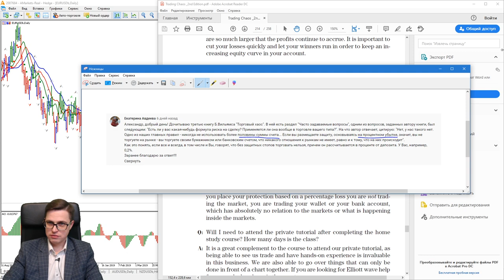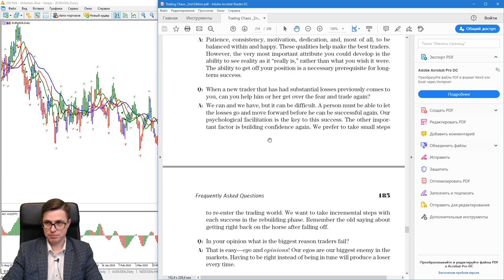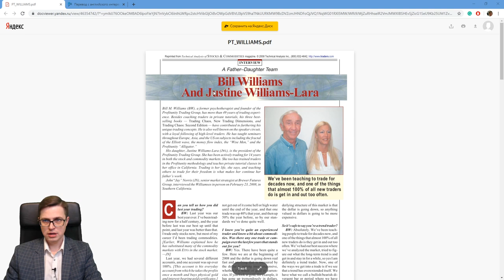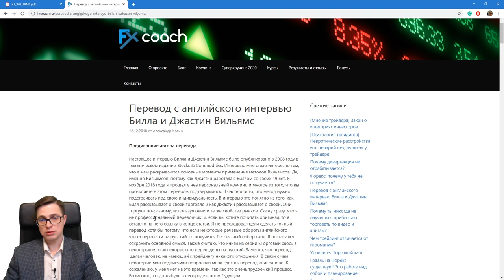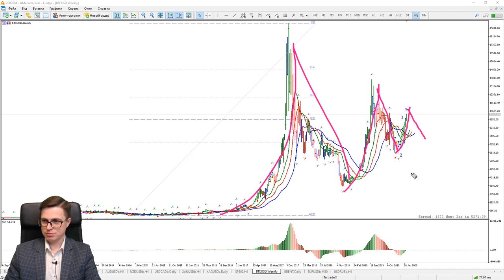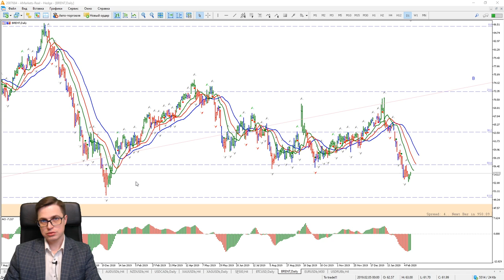Александр Котин: когда можно покупать нефть? | AMarkets